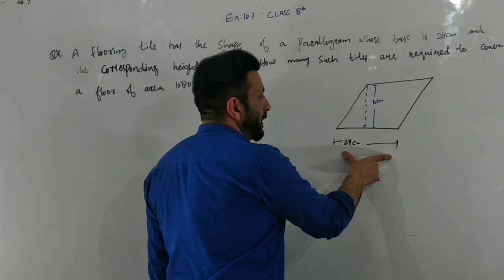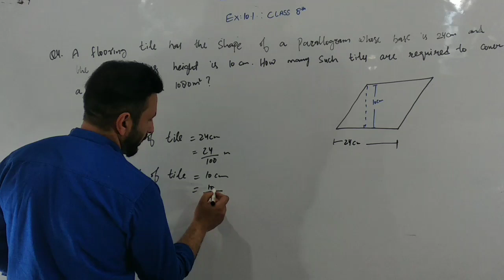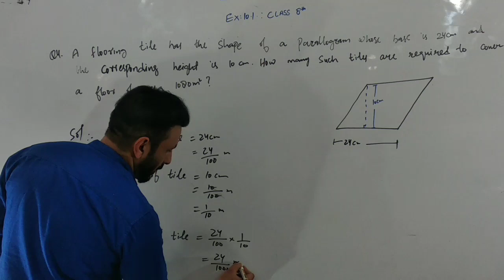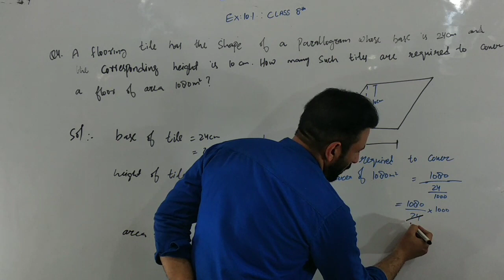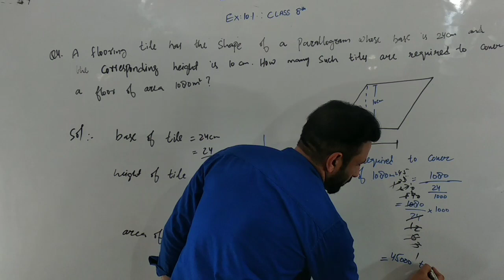Mensuration | Exercise 10.1| Question no 4|class 8